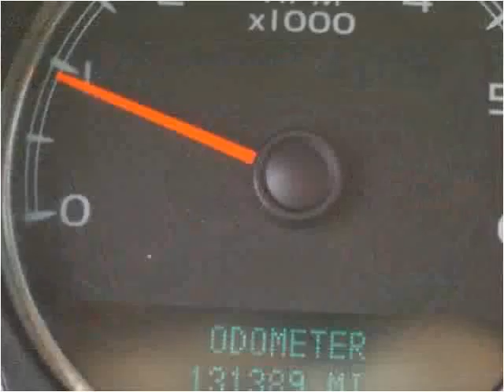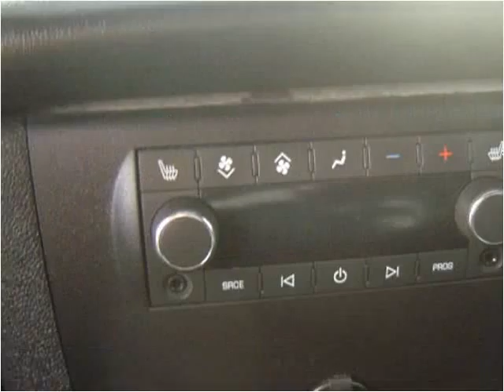2008 GMC Yukon Denali Used Cars North Liberty IA